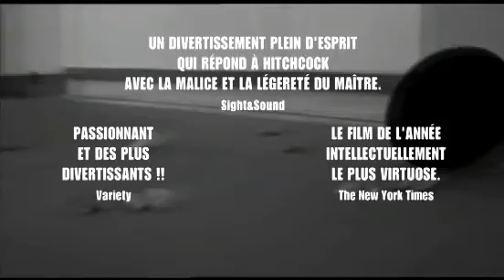Double Take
Bande annonce du film "Double take"